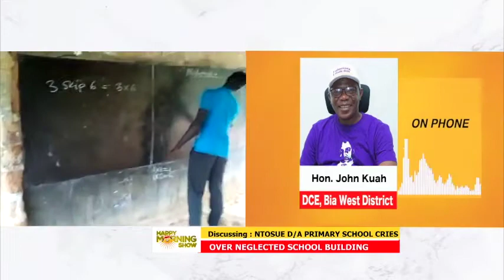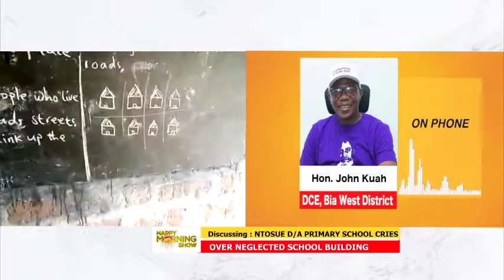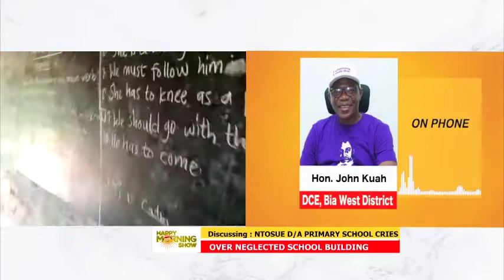We have a huge infrastructure deficit in schools in the Bia West District - Hon. John Koah